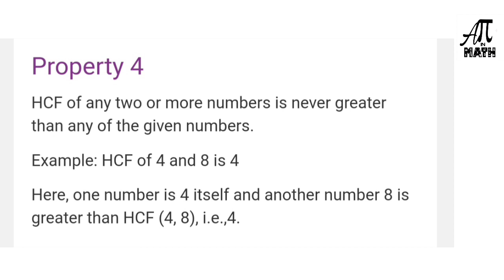The LCM and HCF- of two numbers are 8 and 48 respectively. If one of them is 24. Find the other?